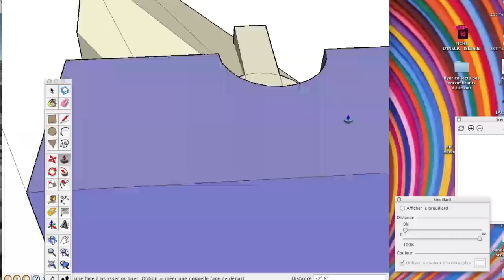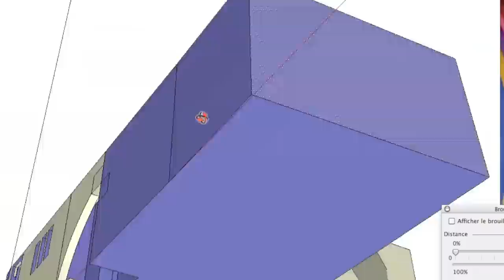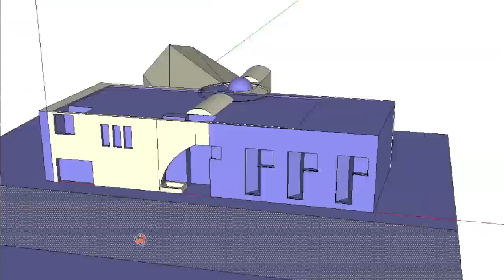sketchup médiathèque marguerite yourcenar digital painting Vidéo Speed art